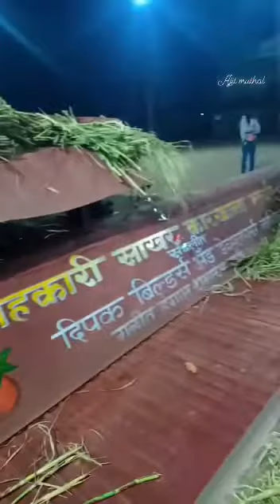Palse Nashik sugar factory (nssk)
sugar factory